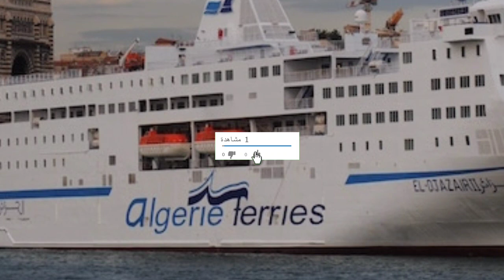Algérie Ferries. Pagaille en France suite à une rumeur.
Des agences de la compagnie nationale maritime Algérie Ferries, en France, ont été prises d’assaut, ce mardi 10 mai, par des foules de clients venus acheter des billets. La cause ?